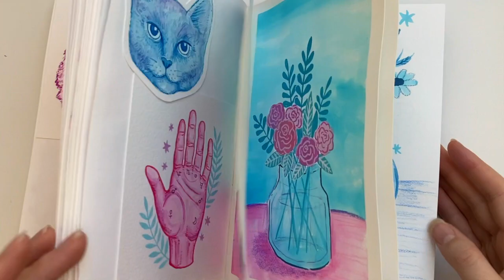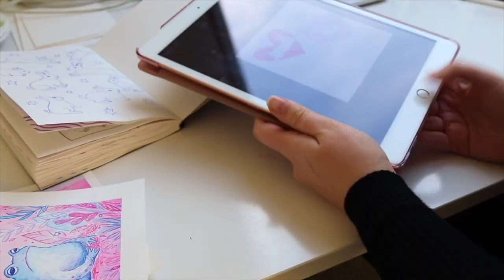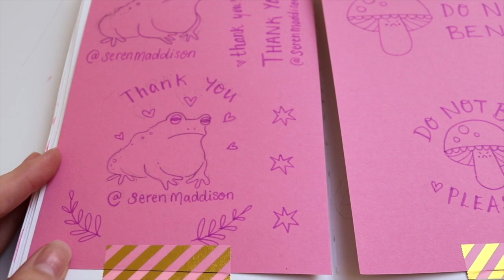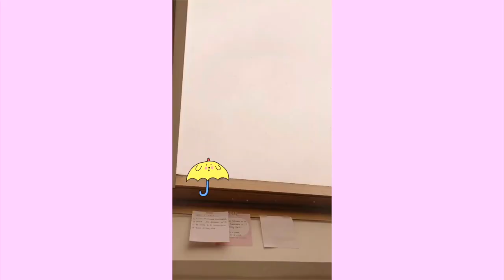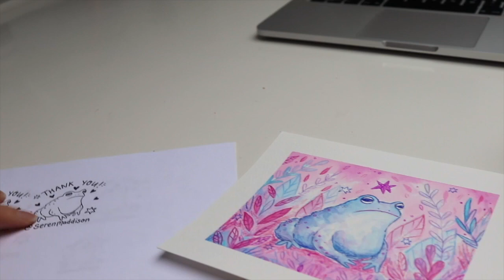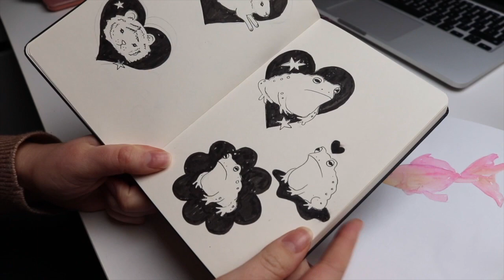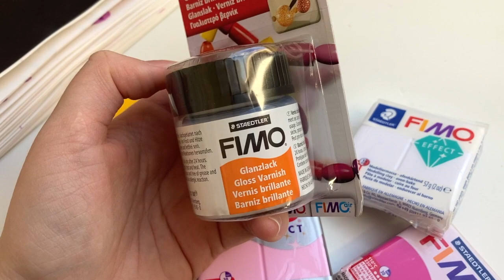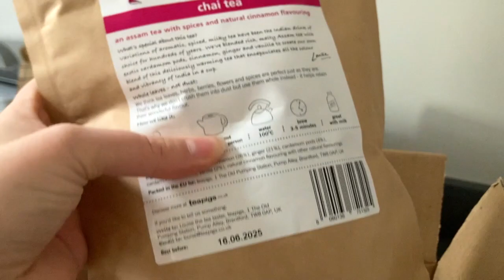studio vlog 010 - I quit my job 😨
Hi frens

Last studio vlog / video of 2020! Thank you for supporting me this year and watching my videos! 😍 I'm so excited to see what 2021 will bring 💕 and I hope you all have a lovely Christmas time 😊